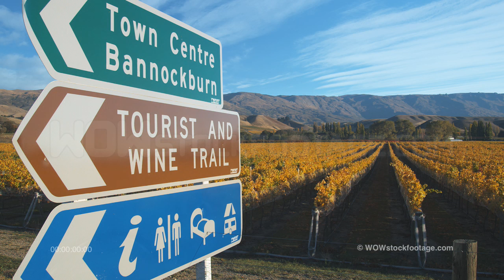Wine Trail Sign SF1234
Timelapse clouds behind tourist sign in front of autumn vineyard.